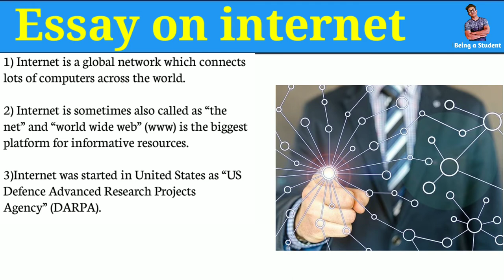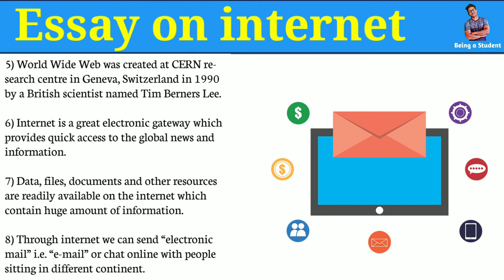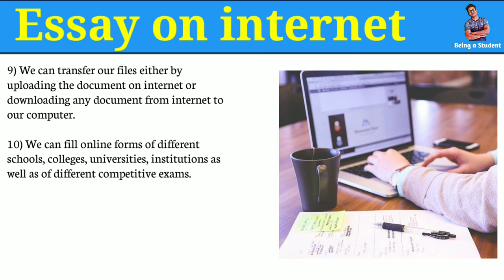10 lines Essay on Internet in English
.My channel Discription
Main Anmol Paswan aapka swagat karta hun meri YouTube channel Beingastudent mai.
Hamare channel par aapko sabhi Tarah ke Essay, paragraph, stories, notice, applications etc. Milenge jo ki ek student ki life mein main bahut jaruri hota hai first se lekar college tak ke level ka application and essay sabhi Tarah ki videos main upload karta rahata hun aur kisi bhi Tarah ke sujhav ke liye aap hamen  email kar sakte hai .

Youtube Channel link -: is.gd/tNvcYB
Thanks
internet essay english,
use of internet essay in english,
importance of internet essay in english,
essay writing on internet in english,
essay for internet,
internet par essay english mein,
internet topic essay,
essay on internet,
uses of internet essay,
internet par essay,